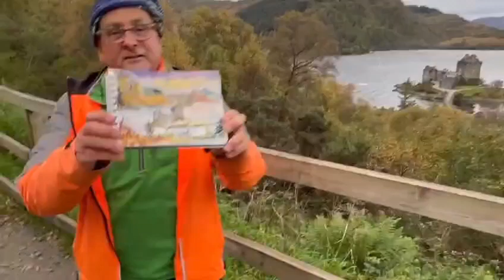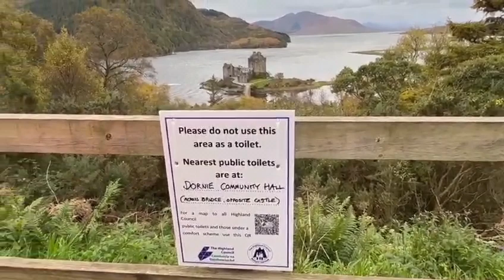Eilean Donan Castle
Is this Scotland's most iconic castle?

Eilean Donan in the west Highlands